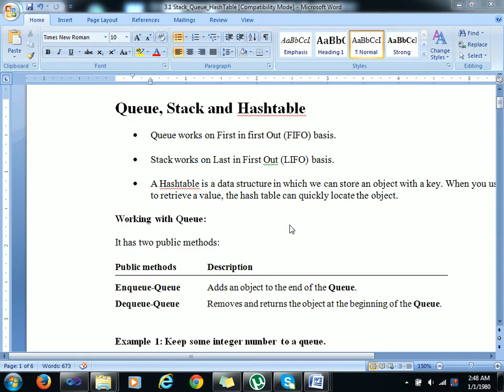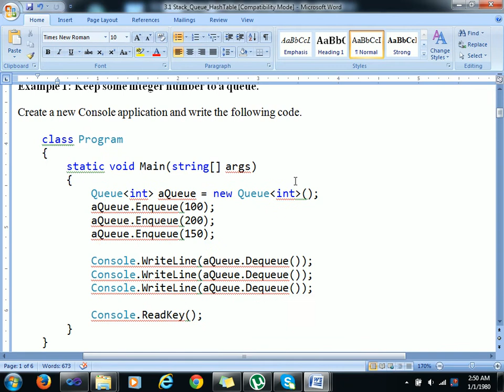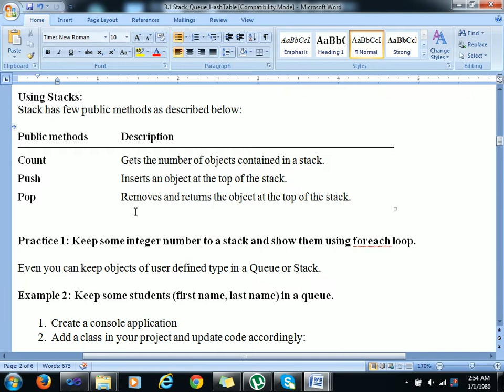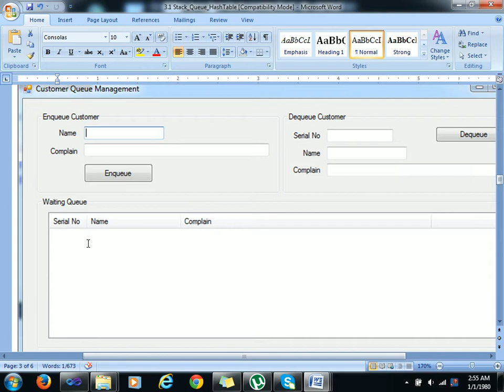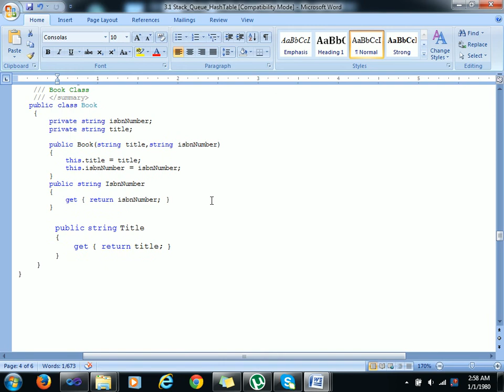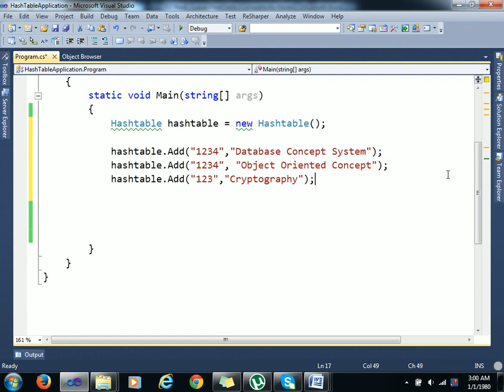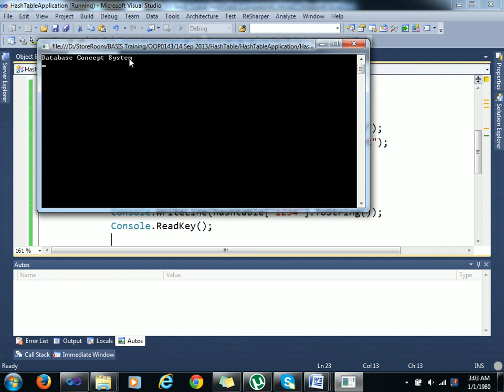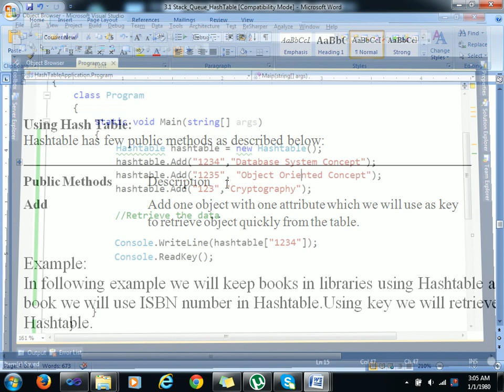Stack Queue Hashtable